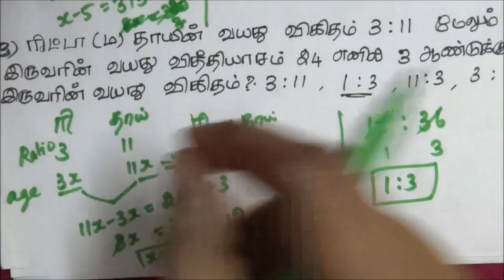Tnpsc - Maths - Age related Problems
This video shows how to solve age related problems.